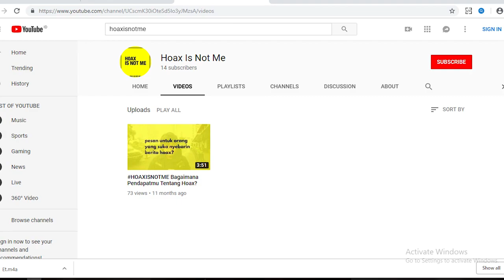SELF INTRODUCTION-MUTIA FARLEIZA